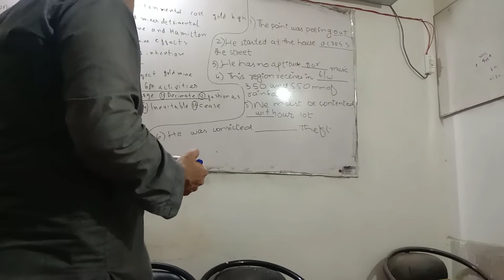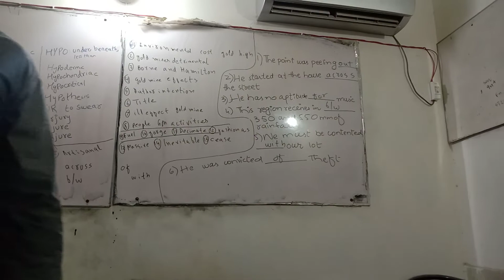Sentence completion ned past papers solution